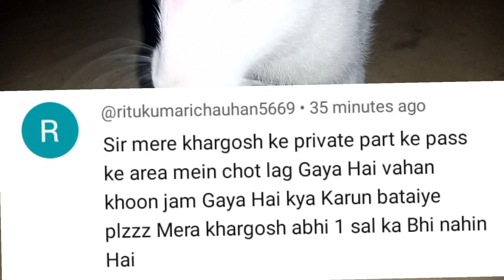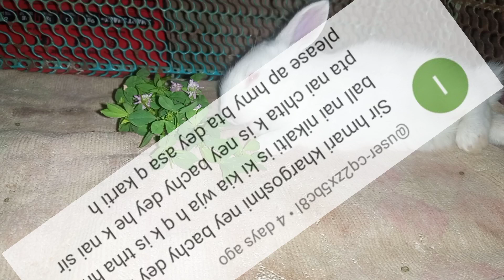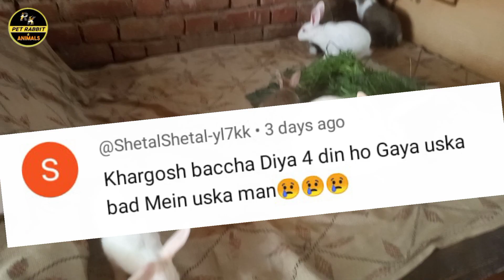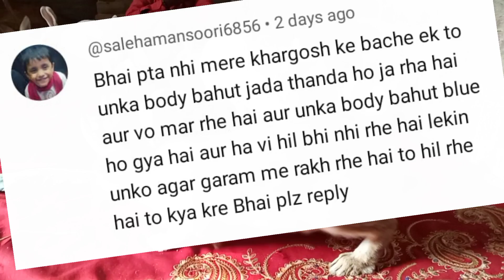क्या सर्दी में खरगोश को कपड़े पहना सकते हैं? Sunday Comment Box in Hindi/ Monday Reply Box In Urdu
Important:-

नमस्कार दोस्तों स्वागत है आप सभी का हमारे YouTube चैनल  पर। दोस्तों इस विडियो में हमने आपके पूछे गए सवालों के जवाब देने की आपकी हेल्प करने की पूरी कोशिश की है जैसे क्या जबरदस्त ठंड में खरगोश को कपड़े पहना सकते हैं

pregnant khargosh ki dekhbhal kaise karna chahiye